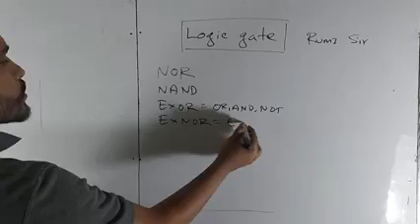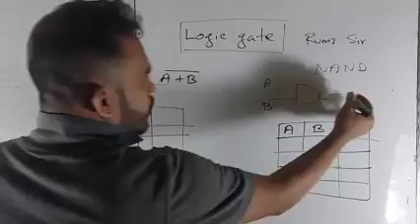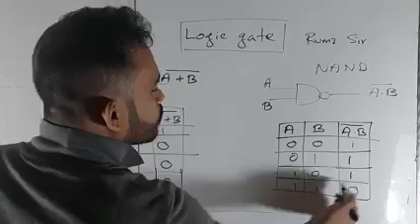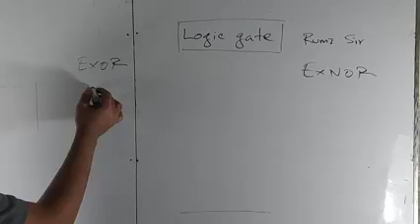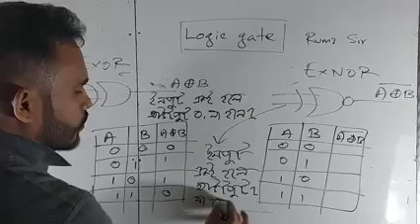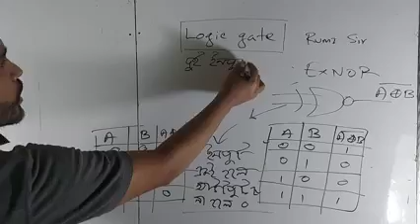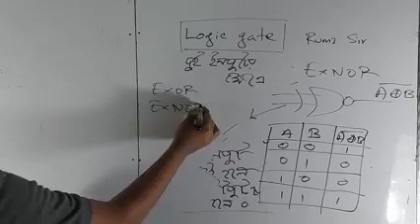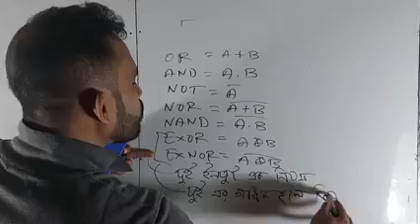gate topic bcs ict